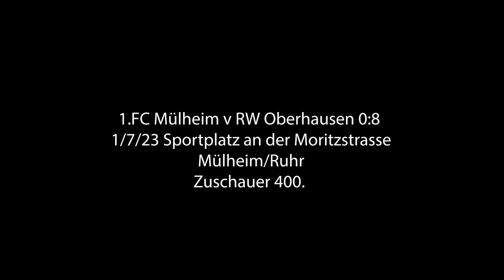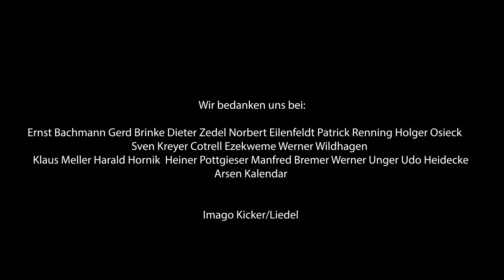100 years of 1. FC Mülheim - 100 Jahre 1. FC Mülheim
Dies ist eine kurze Dokumentation von journalistischen Interviews mit ehemaligen Spielern und Funktionären des deutschen Fußballvereins 1. FC Mülheim, der derzeit in der Bezirksliga 6 (Niederrhein), der siebten deutschen Spielklasse, spielt.

Der Dokumentarfilm wurde über einen Zeitraum von vier Monaten gedreht. Darin kommen prominente ehemalige Spieler zu Wort, darunter Holger Osieck, der die DFB-Elf an der Seite von Franz Beckenbauer zum Gewinn der FIFA-Weltmeisterschaft 1990 in Italien führte. Osieck ist auch als Trainer von VFL Bochum bekannt, er gewann mit den Urawa Red Diamonds die AFC Champions League, und mit Kocaelispor den türkischen Pokal. Ebenfalls vorgestellt wird Norbert Eilenfeldt, ein ehemaliger deutscher U21-Nationalspieler, der der erste 1-Millionen-DM-Transfer des viermaligen Meisters 1. FC Kaiserslautern war und auch für Schalke 04 und Arminia Bielefeld spielte.

Die Styrumer Löwen sind der erfolgreichste Verein in der 170.000 Einwohner zählenden Stadt Mülheim. Von 1972 bis 1975 spielte der Verein, der seinen Fußball auf dem Sportplatz an der Moritzstraße, zuvor aber im 9.000 Zuschauer fassenden Ruhrstadion spielte, in der 2. Bundesliga (Nord). Weitere Mannschaften in der Liga waren damals Borussia Dortmund, Arminia Bielefeld, Bayer Leverkusen und Hannover 96.

Der Verein, der in Weiß-Schwarz-Rot spielt und heute von Errea ausgestattet wird, gewann 1972 den Niederhein-Pokal und nahm von 1975-77 auch am DFB-Pokal teil, unter anderem mit einem Spiel gegen Eintracht Frankfurt, das 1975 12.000 Besucher ins Ruhrstadion lockte.

In den Interviews kommen ehemalige Spieler aus den letzten 40 Jahren der Vereinsgeschichte zu Wort. Außerdem kommen der Vereinsvorsitzende Werner Unger und der stellvertretende Vorsitzende Arsen Kalendar zu Wort.

Das Jubiläumsspiel, das am 1. Juli 2023 vor 400 Zuschauern stattfand, war gegen Rot-Weiß Oberhausen, einen Verein der Regionalliga-West und DFB-Pokal-Halbfinalist von 1999.  Auch die Spieler von Rot-Weiss Oberhausen Sven Kreyer und Cotrell Ekwem kommen in dem Film vor.

Der Dokumentarfilm wurde von dem Journalisten Ben McFadyean erstellt, der 2022 zum Mitglied des Verbandes Deutscher Fußball Historiker gewählt wurde. Die Kamera ist von Oscar McFadyean, der Produzent ist Pranav Saxena.

Der Ton ist auf Deutsch, Untertitel können auf dem Youtube-Kanal ebenfalls aktiviert werden.

Wenn Ihnen dieser Beitrag gefällt, hinterlassen Sie bitte einen Kommentar oder ein "Like" und teilen Sie ihn mit denjenigen, die ihn interessant finden könnten.

This is a short documentary of journalistic interviews with former players and functionaries of the German football club 1. FC Mülheim, currently of the Bezirksliga 6 (Niederrhein) which is the 7th tier in Germany.

The documentary was created over a four month period. It features prominent former players including Holger Osieck who guided the DFB team, Germany to the win of the FIFA World Cup 1990 in Italy, alongside Franz Beckenbauer, and went on to manager VFL Bochum and win the AFC Champions League with Urawa Red Diamonds and the Turkish Cup with Kocaelispor. Also featured is Norbert Eilenfeldt, a former Germany U21 international who was the first 1m Deutschmark transfer of four-time champions 1 FC Kaiserslautern and also played for Schalke 04 and Arminia Bielefeld.

The club who are known as the Styrumer Löwen, are the most successful club in the city of Mülheim, a city with 170,000 inhabitants.

Between 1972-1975 the club, who play their football at the Sportplatz an der Moritzstrasse, but previously played at the 9,000 capacity Ruhrstadion, played in the 2. Bundesliga (Nord). Other teams in the league at the time were Borussia Dortmund, Arminia Bielefeld, Bayer Leverkusen and Hannover 96.

The club, who play in White, Black and Red and are currently kitted out by Errea, won the Niederhein Pokal in 1972, they also took part in the DFB Pokal between 1975-77, including a match against Eintracht Frankfurt which attracted 12,000 visitors at the Ruhrstadion in 1975.

The interviews include former players from across the last 40 years of the club's history. Also featured are the club's chairman Werner Unger and vice-chairman Arsen Kalendar.

The centenary match, which took place on 1 July 2023, and was attended by 400 fans, was against Rot-Weiss Oberhausen, a club of the Regionaliga-West (fourth tier) and 1999 DFB Pokal semifinalist. The players of Rot-Weiss Oberhausen Sven Kreyer and Cotrell Ekwem also feature on the film.

The documentary film was created by journalist Ben McFadyean, who was elected a member of the German football historians association, Verband Deutscher Fussball Historiker in 2022.

Camera is by Oscar McFadyean, the producer is Pranav Saxena.

The audio is in German, subtitles can also be enabled on the Youtube channel.